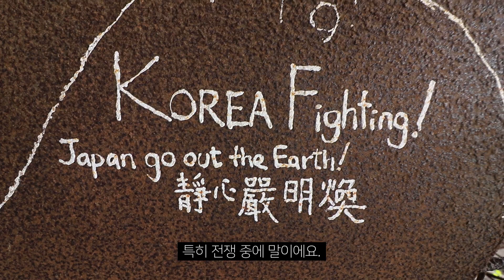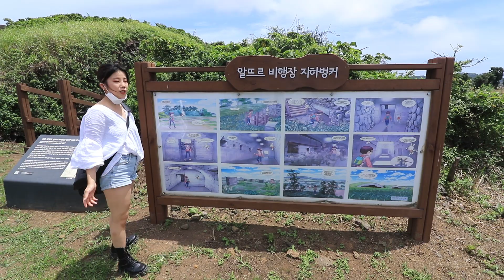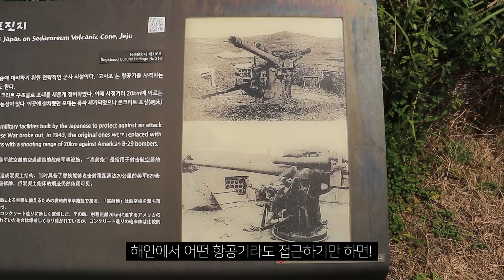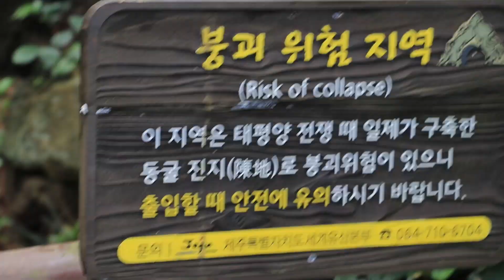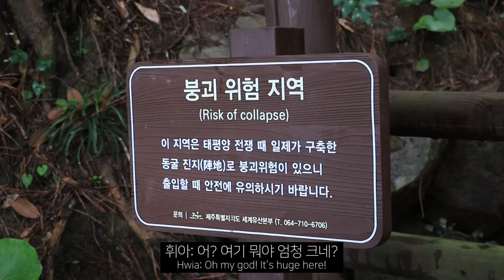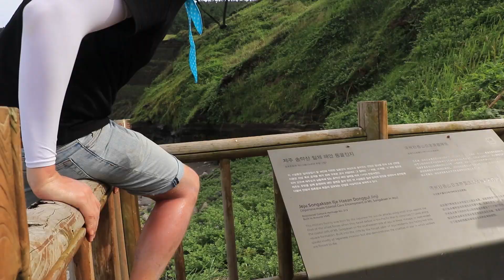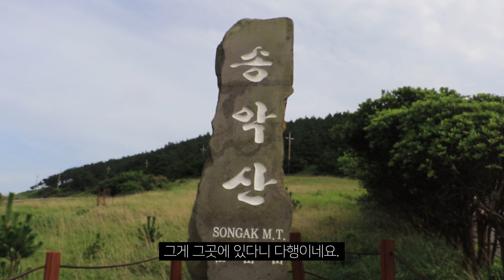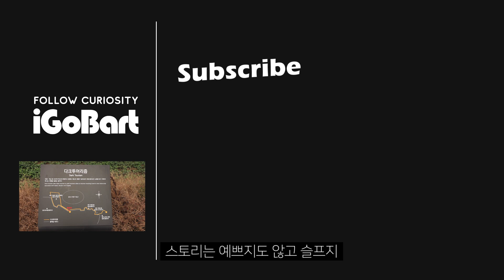일본 제국군 7만명이 제주도를 영구적으로 훼손한 이유 | 다크투어리즘 한국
한국의 다크투어리즘에 오신 걸 환영합니다! 이번 에피소드에서는 7만명의 제국군이 제주도에 남긴 상처들을 탐험해보았어요. 이 섬은 이전으로 돌아갈 수 없을 만큼 훼손되었어요. 7만명의 제국군에 의해서요. 그래서 전 궁금증이 생겼죠. 왜 일본은 제주도에 그토록 집착했을까? 그리고 저는 상황이 훨씬 더 최악일 수 있었다는 걸 알게 됐죠.
Welcome to Dark Tourism in Korea. In this episode I explore the scars on Jeju island that are left behind by 70,000 Japanese Imperial soldiers. The island is damaged and will never be the same again. So the questions remains: Why was Japan obsessed with Jeju? I learned that things could have been a thousand times worse.

MUSIC FROM 'ARTLIST' : I've been using their music in my videos for the last two years. Their music library is insane and they keep adding new music every single day. Use the link and get 2 months for free!!

GEAR : Canon DSLR 80D and Canon G7x mark ii.